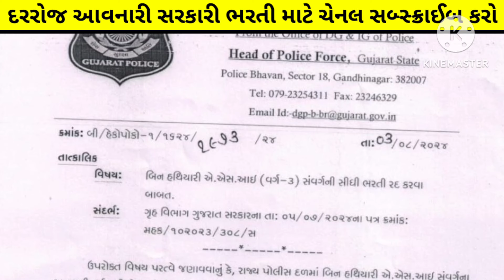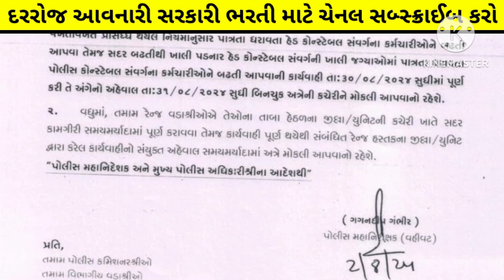Breaking News 😭 :- ગુજરાત પોલીસ ભરતી અચાનક "રદ" | gujarat police bharti cancelled 2024 news today